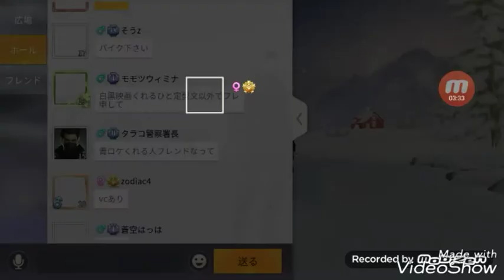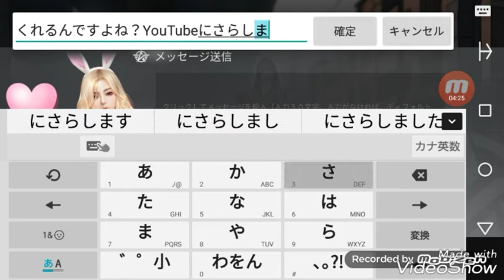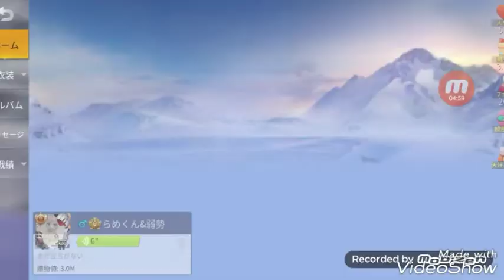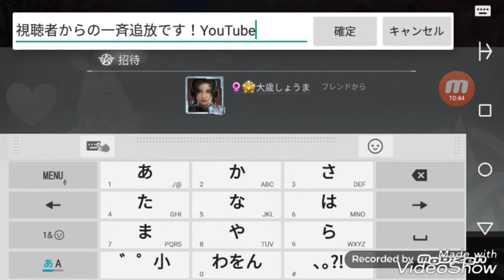【荒野行動】カエルVS詐欺師！！！荒野行動ってこんなゲームだっけ？？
はい！今回は青ロケ詐欺師撲滅委員会の私がスタートしました！

これから頑張っていきます！

概要欄読んでくれてありがとう！

みんなが青ロケ送ってくれるとそれが動画の費用になったりするのでよろしく！